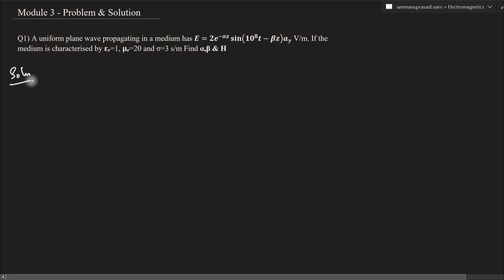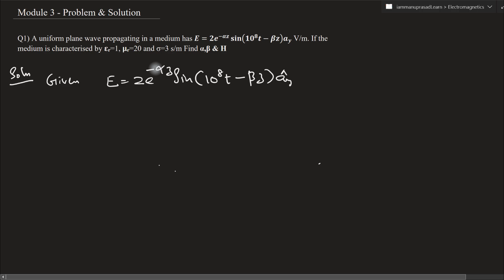Solved Problem 2 -Step by step solution - Module 3 | EM - Module - 3 | Lecture 57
Subject : Electromagnetics
Lecture 57
Topics covered
Q2) A uniform plane wave propagating in a medium has E=2e^(-αz)  sin⁡〖(〖10〗^8 t-βz) a_y 〗 V/m. If the medium is characterised by εr=1, μr=20 and σ=3 s/m Find α,β & H